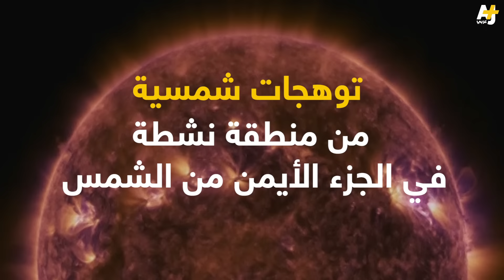توهجات شمسية بدقة عالية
ناسا تنشر صوراً لتوهجات شمسية بدقة 4K، في منطقة نشطة من الجزء الأيمن من الشمس، وهي انفجارات نارية شمسية
غير ضارة للإنسان لكنها قد تؤثر على إشارات الاتصالات